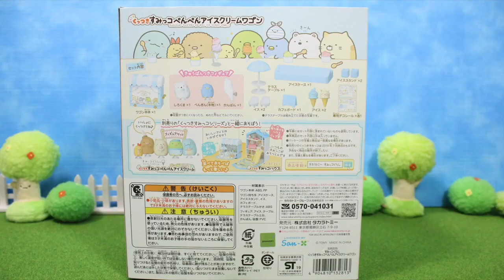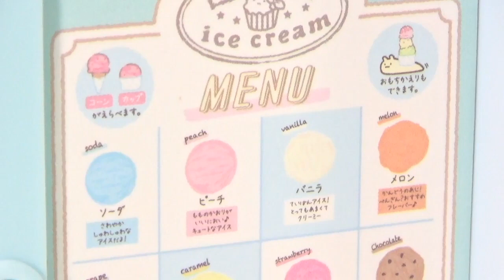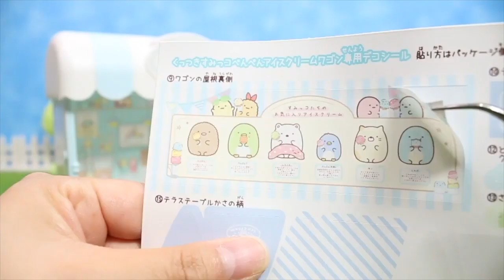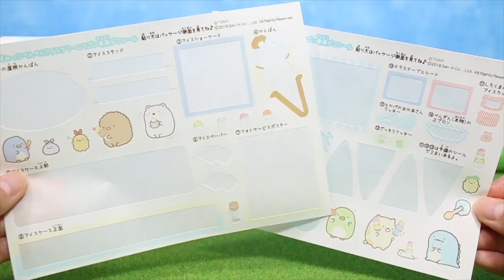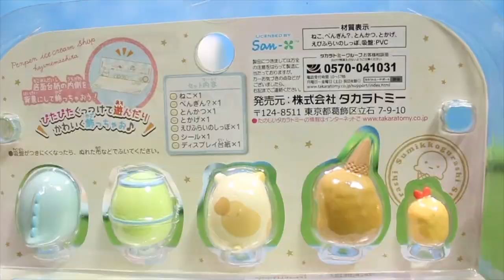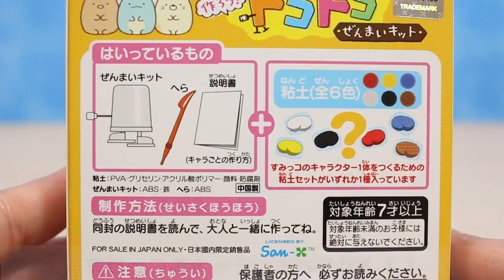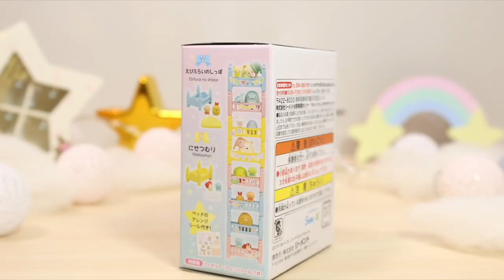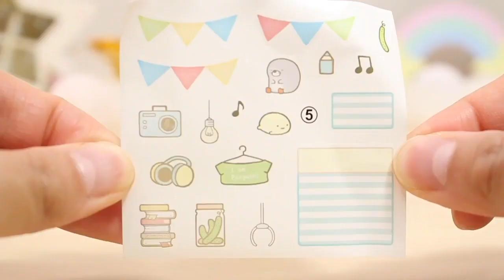fromegg 新着動画ランキング（2019年7月）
2019年7月の新着人気動画ランキングです♪